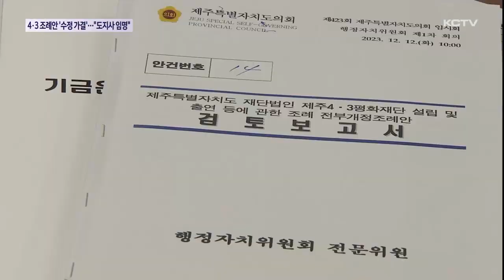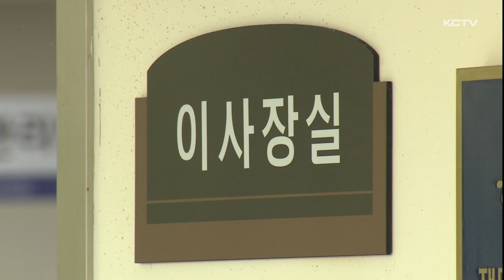4·3재단 조례안 '수정 가결'…"도지사가 임명"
제주4.3평화재단 이사장을 제주도지사가 임명하도록 한 조례 개정안이 제주도의회 임시회에 상정됐습니다.

도의회 행정자치위원회 의원들은 조례 개정 이유에 논리적 모순이 있다고 지적하고 추진 과정에서 나타난 갈등에 대해서는 제주도정과 평화재단 모두에 쓴소리를 쏟아냈습니다.

결국 이 조례안은 수정 가결됐는데 큰 틀에서는 당초 안 그대로 반영됐습니다.